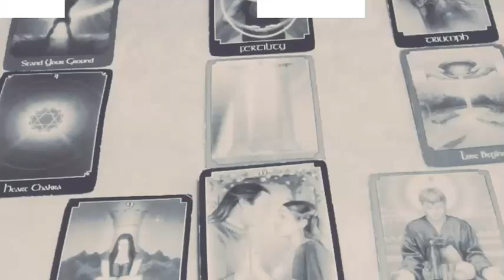Musings: How To Hear Your Intuition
Hi Everyone.  I hope you  enjoy the musings series.  Here, I'm aiming to answer general questions about spiritual awakening type topics. Please get involved by sharing this video, asking me new questions and commenting. Thanks Guys. Kat x